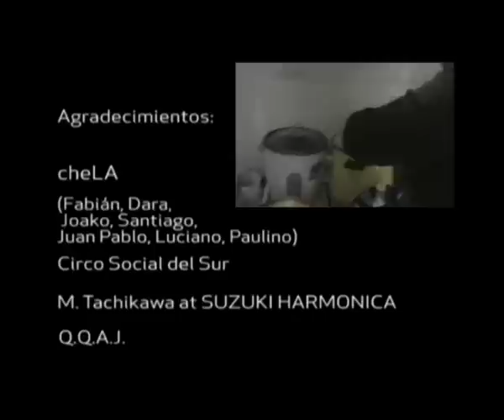El poder de la aglutinación. Parte 3.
El poder de la aglutinación.

Sobre Taller comunitario de armónica en cheLA.

Ciudad Autónoma de Buenos Aires, Argentina.

Profesor : Levy Bourbonnais

Coordinadores : Luciano Azzigotti - Paulino Estela

Realización de video: Paulino Estela

ONICA.ORG, 2008.

Agradecimientos:

cheLA
centro hipermediático experimental Latinoamericano
(Fabian - Dara - Joako - Santiago - Juan Pablo - Paulino - Luciano)

Circo social del Sur

M.Tachikawa at SUZUKI HARMONICA

O.Q.A.J.

Barrio Parque Patricios
MTL
Grupo de cumbia Liveración.

Dedicado a los alumnos.

Levy Bourbonnais